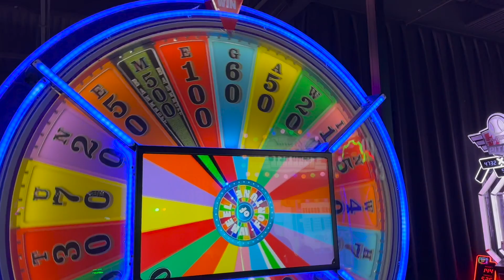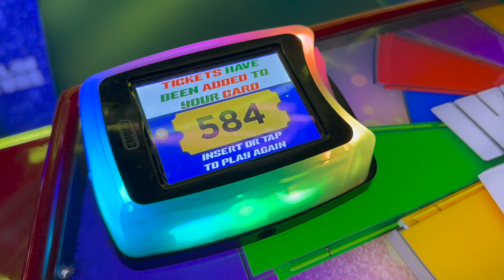Celebrating Alexander's 16th birthday at Dave & Buster's: Wheel of Fortune (3/11)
After finishing Elemental, we decided to hit up Dave & Buster's so Alexander could enjoy some games and earn some tickets. Alexander loves spinning the wheel at the Wheel of Fortune game, which was behaving kinda weird today. First, it bugged a bit when the wheel eked past the 30-ticket slice and just landed on the 100-ticket slice... but then the game acknowledged the 30 instead of the 100. We flagged down a game technician, who gave Alex two free plays... and the first one he lands on Lose a Turn! He was deflated for about a second before the game registered it as winning 500 tickets, which was awesome!